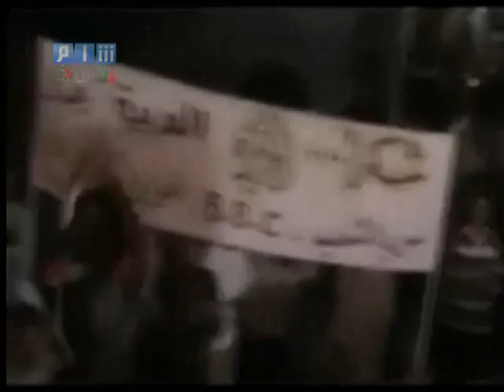Syrians again demand international protection in Syrian-London squares, 31 Aug. 2011 watch min 1:04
Bab Amr in Homs, Syria
please always remember to  click "cc" & the annotation buttons on the bottom left corner to see caption: English subtitles